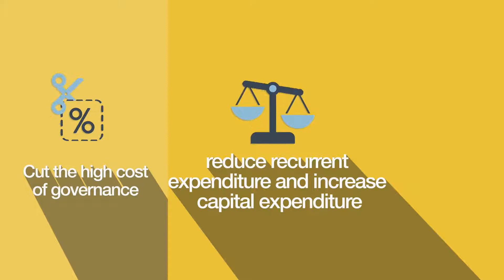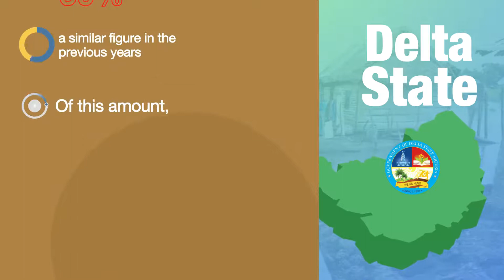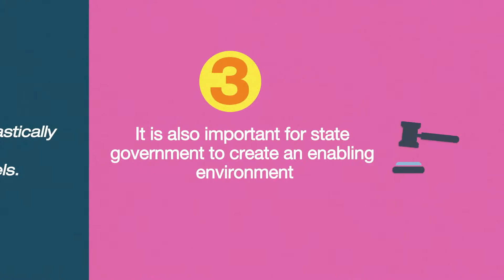Assessing the Impact of Low Oil Price Environment on States' Fiscal Sustainability Video 2